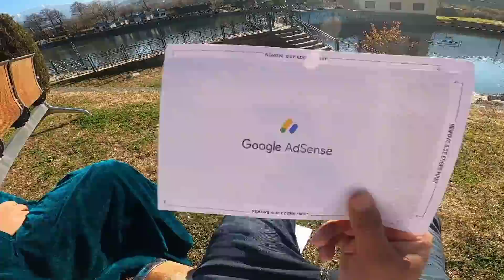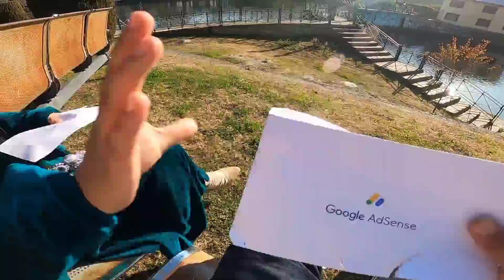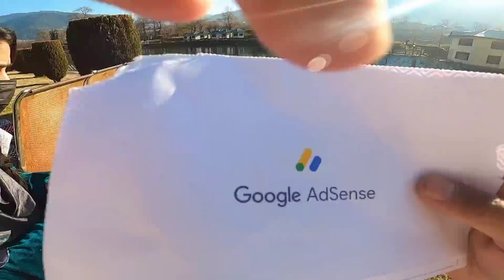Angry😤 Prank on Cute girl😍 | *Gone wrong*😰 | Zeenat Ke saath Hui Fight💔 | She Got Super Angry😡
Angry😤 Prank on Cute girl😍 | *Gone wrong*😰 | Zeenat Ke saath Hui Fight💔 | She Got Super Angry😡@PratikshaKant

Aamir sheikh Vlogs
Aamir vlogs
Aamirsheikhmotovlogger
Aamirshaikh
jannu stuntz
Aamir
Aamir majid vlogs
Aamirsheikhu
mrsheikhuvlogs
sheikhu vlogs
aamir bhaderwah vlogs
zeenurides

Cute stranger girl ke sath kiya prank😍
Angry prank on girlfriend😍
Angry prank on wife😧
Prank gone wrong with Cute girl😧
Cute stranger girl Ke saath hui fight😰
Zeenat ko aaya gussa😧 Aur maar pad gyi😭
Fight with papa ki pari😡
Ignoring prank on cute girl😍
Papa ki pari ke sath hui fight😧
Trending cute girl ke saath prank😍